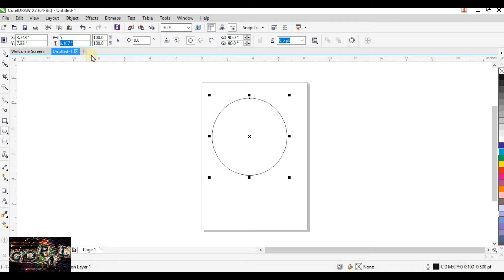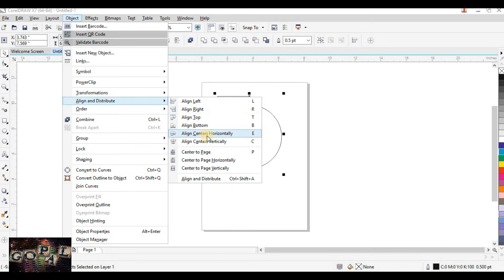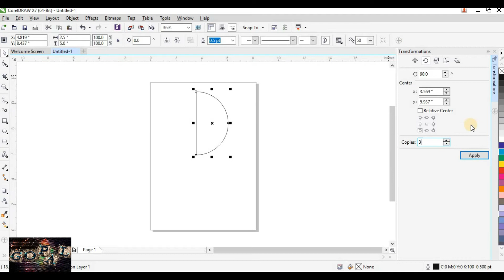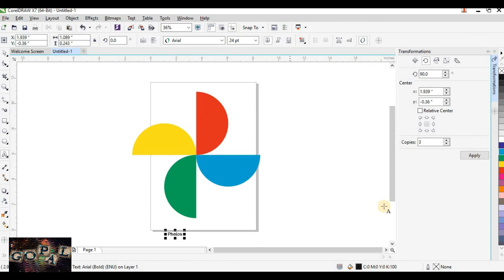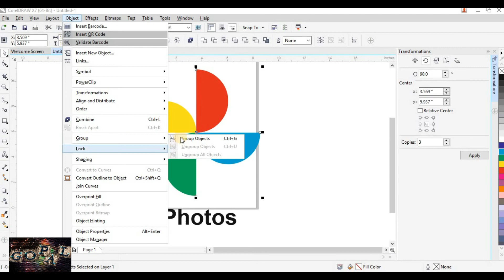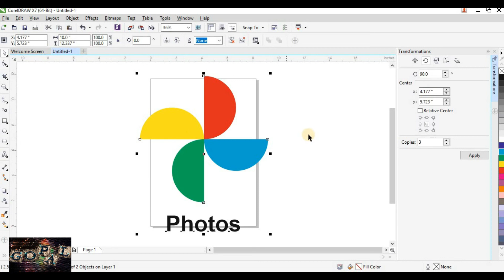New Google Photos Logo 2020 in Corel Draw by Gopal Sarkar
This tutorial is use to create easy to make in Corel draw.